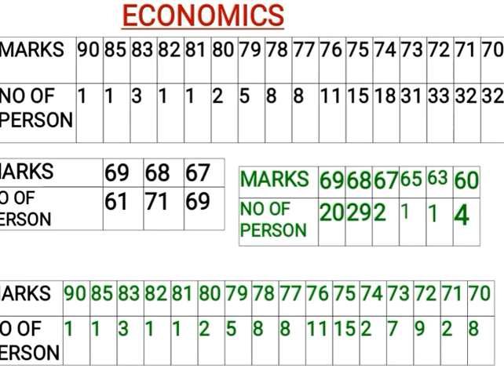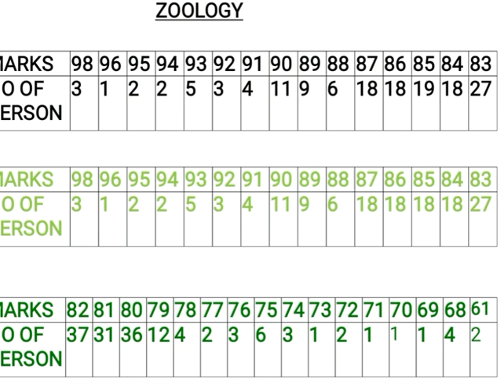PG TRB CV list with mark part-2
Economics, history and zoology subject marks abstract from CV list

CV list with mark abstract for Tamil, English, mathematics, physics, chemistry, commerce and botany